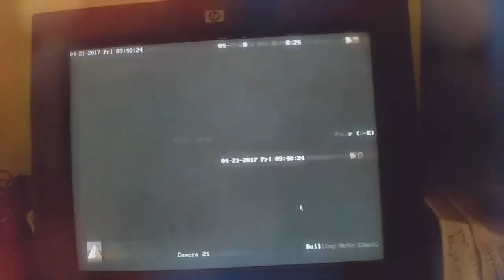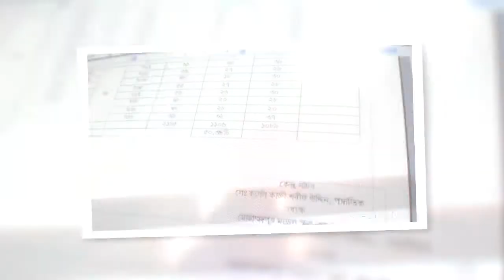Commerce Ministry Recruitment Test 2017